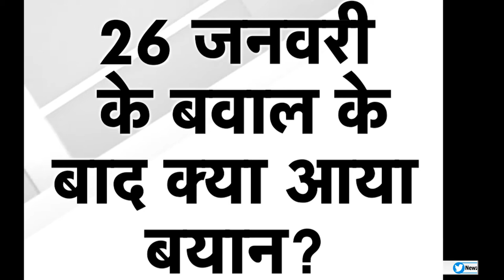फर्जी किसानों ने की देश से वादा खिलाफी ? | Kisan Tractor Rally | Farmers Protest | Newz world India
कृषि कानूनों (Farm Bill ) के खिलाफ राष्ट्रीय राजधानी दिल्ली में गणतंत्र दिवस (Republic Day ) पर शांतिपूर्ण ट्रैक्टर रैली (Tractor Rally )के दौरान हुए बवाल के बाद दिल्ली में कड़ी सुरक्षा है। किसानों की ट्रैक्टर रैली के दौरान हुई हिंसा (Delhi Hinsa )के संबंध में दिल्ली पुलिस ने अब तक 22 प्राथमिकी दर्ज की हैं। इनमें से ईस्टर्न रेंज में 5 एफआईआर दर्ज की गई हैं, आज भी दिल्ली में कई रास्ते बंद हैं। वहीं किसान नेता राकेश टिकैत (Rakesh Tikait ) का कहना है कि बड़ी तादाद में किसान संसद मार्च नहीं करेंगे।